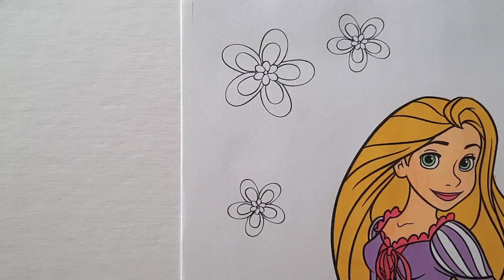Princess Rapunzel Coloring Page - Disney Princess Rapunzel Coloring Book Page Imagine It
Princess Rapunzel Coloring Page - Disney Princess Rapunzel Coloring Book Page Imagine It    Rapunzel from Disney's Tangled! In this coloring video I will color  Rapunzel and her long long hair. I post a coloring videos 3 times a week and once a week I will post a puzzle video.  You will see more videos of your favorite characters like more Rapunzel, Elsa, Anna, Snow White, Cinderella, Vanellope, Aurora, Sophia, and more.

My FAVORITE MARKERS to use and more:

Ohuhu Alcohol Markers
120 PACK Ohuhu Alcohol Markers
Alchilalart 38 Skin tone Alcohol Markers
Adaxi Skin 30 tone Alcohol Markers
Lightwish Alcohol 40 Markers

Phone Stand
Nail Polish